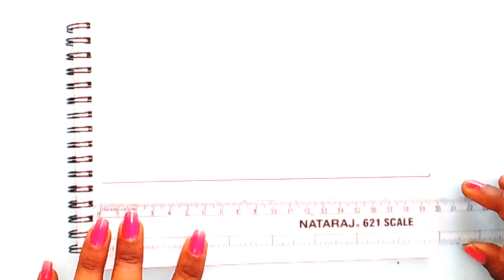Taj Mahal Drawing // How To Draw Taj Mahal Drawing Step by Step for Beginners ✍️